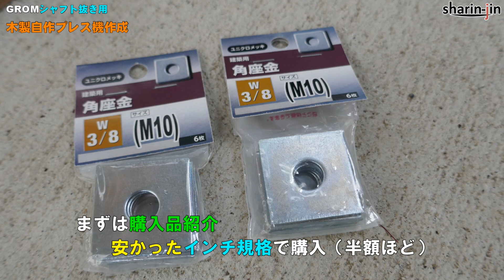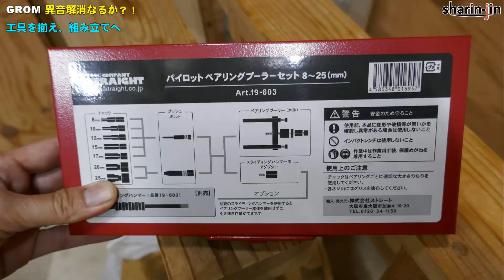自作木製2tプレス機 製作費1,000円以下！グロム シャフト交換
グロム(GROM)ボアアップ後の異音。
原因究明の為、腰下までばらしました。
最後のクランクシャフト抜き、自作の木製プレス機で対応しました。

0:00 プレス機自作
2:14 木製プレス機実践
5:57 エンジン組み上げ工具紹介
7:01 エンディング